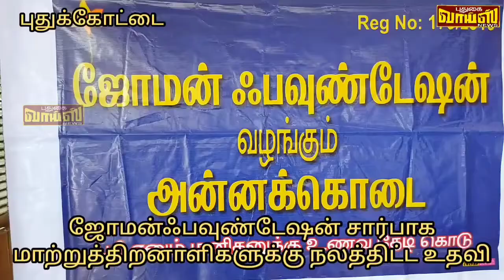மாற்றுத்திறனாளிகளுக்கு உதவிய ஜோமன் பவுண்டேஷனின் அன்னக்கொடை